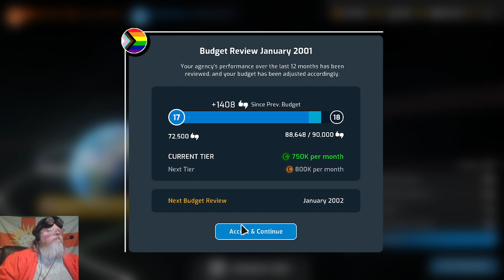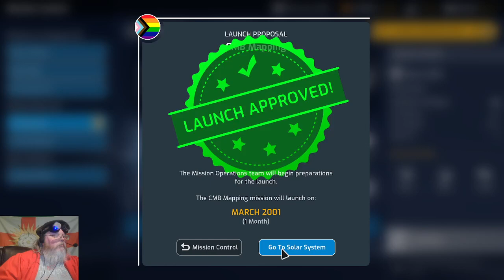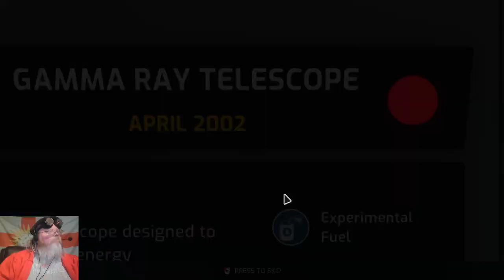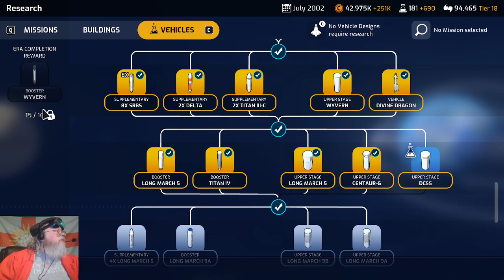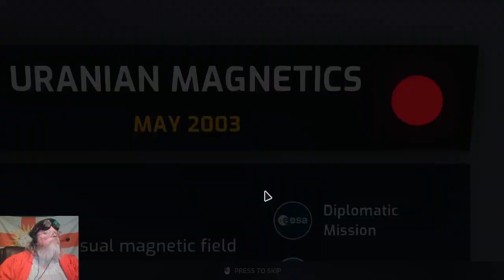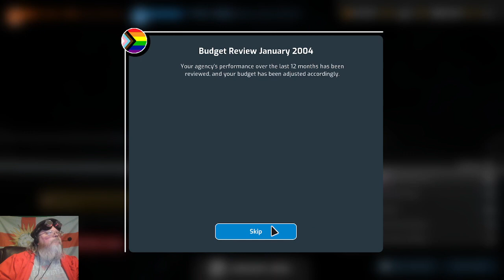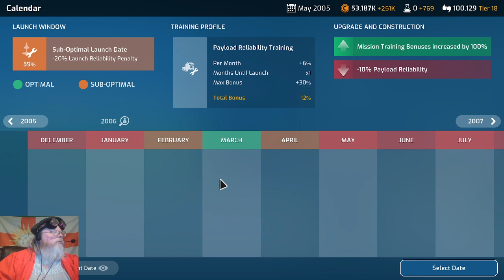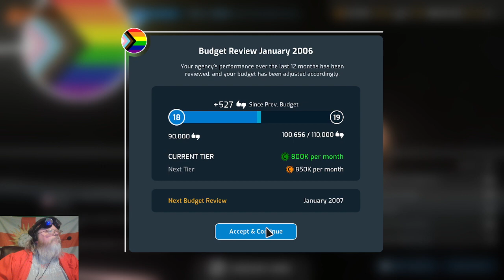Mars Horizon: Yorkieshire Space Agency, pt 24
Right class, settle down. It's time for some science with Professor Yorkie. Some spacey science, that is, with the space agency management game, Mars Horizon. Let's see if we can get our people on the dustball first!

Class, before any of you get the idea that I, your professor who is deciding if you pass or fail, screwed up... It was YOUR fault for not spotting the error!